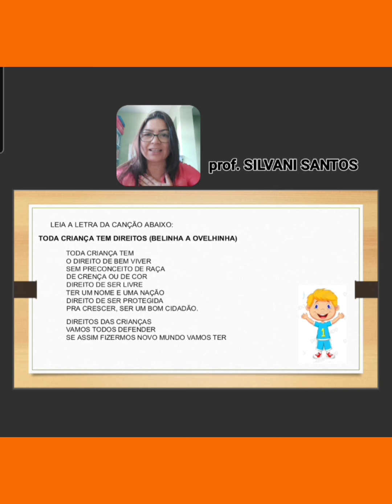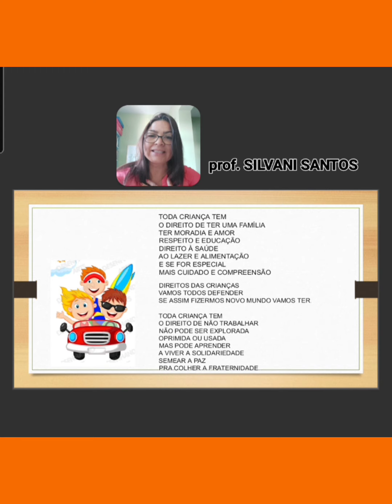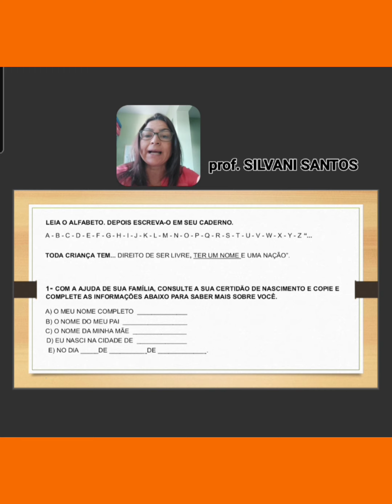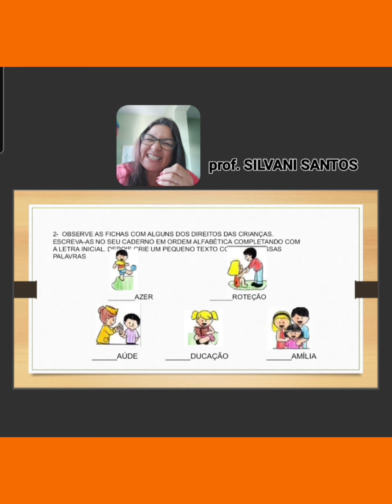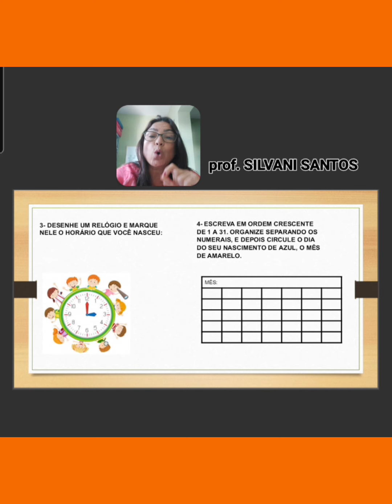01 de outubro/ Aula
Os direitos das crianças.